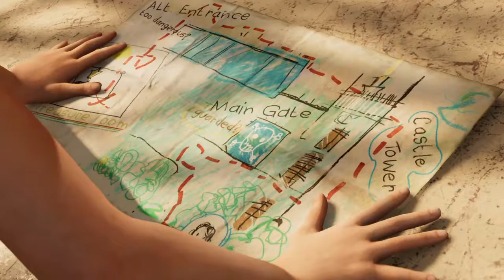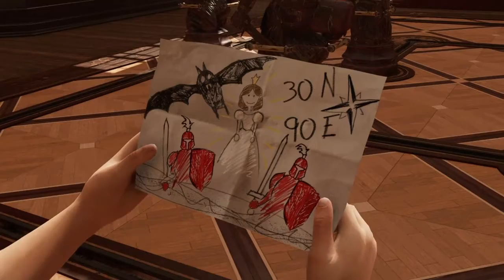shadow of the tomb raider/ down memory lane